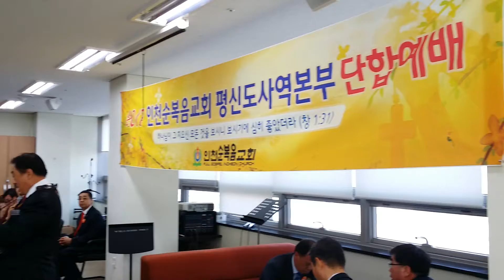07 이용재위원장님 감사인사 최상열안수집사님부부 특송 강대환집사 헌금기도 평신도사역본부 10월단합예배 체육문화위원회 주관 찬양인도 최상열안수집사님과 회원들 세상의 빛과 소금이되어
01 평신도사역본부 10월단합예배 체육문화위원회 주관 찬양인도 최상열안수집사님과 회원들 세상의 빛과 소금이되어 이땅을 밝고 환하게 하는 성도님들의 모습에 존경합니다
02 찬양 평신도사역본부 10월단합예배 체육문화위원회 주관 찬양인도 최상열안수집사님과 회원들 세상의 빛과 소금이되어 이땅을 밝고 환하게 하는 성도님들의 모습에 존경합니다
03 예수의피밖에없네 찬양 평신도사역본부 10월단합예배 체육문화위원회 주관 찬양인도 최상열안수집사님과 회원들 세상의 빛과 소금이되어 이땅을 밝고 환하게 하는 성도님들의 모습에 존경합니다
04 이용재장로님 사회 평신도사역본부 10월단합예배 체육문화위원회 주관 찬양인도 최상열안수집사님과 회원들 세상의 빛과 소금이되어 이땅을 밝고 환하게 하는 성도님들의 모습에 존경합니다
05 심성보안수집사님 대표기도 평신도사역본부 10월단합예배 체육문화위원회 주관 찬양인도 최상열안수집사님과 회원들 세상의 빛과 소금이되어 이땅을 밝고 환하게 하는 성도님들의 모습에 존경합니다
06 김남근목사님 설교 요한계시록3장 능력이적을지라도 평신도사역본부 10월단합예배 체육문화위원회 주관 찬양인도 최상열안수집사님과 회원들 세상의 빛과 소금이되어 이땅을 밝고 환하게 하는 성도님들의 모습에 존경합니다
07 이용재위원장님 감사인사 최상열안수집사님부부 특송 강대환집사 헌금기도 평신도사역본부 10월단합예배 체육문화위원회 주관 찬양인도 최상열안수집사님과 회원들 세상의 빛과 소금이되어 이땅
08 김남근목사님 봉헌기도및 축도 평신도사역본부 10월단합예배 체육문화위원회 주관 찬양인도 최상열안수집사님과 회원들 세상의 빛과 소금이되어 이땅을 밝고 환하게 하는 성도님들의 모습에 존경합니다